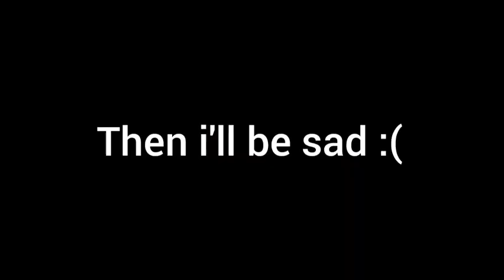Destiny 2 Meme Page: Northyy.ig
Y'all better go follow my boi Northyy on Instagram

Memes up, Guardian.